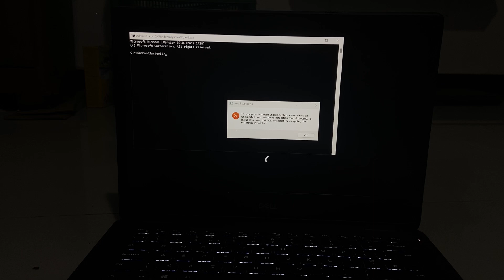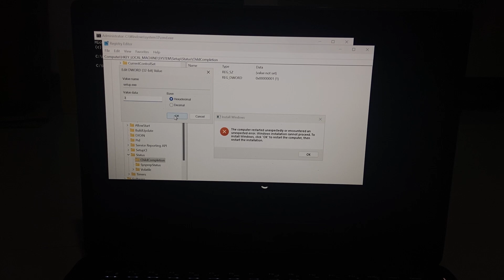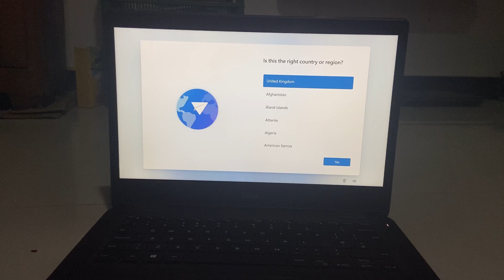Fix: The Computer Restarted Unexpectedly or Encountered an Unexpected Error on Windows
Fix: The Computer Restarted Unexpectedly or Encountered an Unexpected Error on fix: the computer restarted unexpectedly or encountered
how to fix the computer restarted unexpectedly
how to fix the computer restarted unexpectedly windows 10
fix the computer restarted unexpectedly or encountered an unexpected error
error the computer restarted unexpectedly
computer restarted unexpectedly or encountered an unexpected error
how to fix the computer restarted unexpectedly or encountered
dell the computer restarted unexpectedly or encountered an unexpected error
this computer restarted unexpectedly or encountered an unexpected error
hp the computer restarted unexpectedly or encountered an unexpected error
the computer restarted unexpectedly or encountered an unexpected error
your computer restarted unexpectedly or encountered an unexpected error
the computer restarted unexpectedly or encountered an unexpected error loop
windows 10 the computer restarted unexpectedly or encountered
windows 10 computer restarted unexpectedly installation cannot proceed
your computer restarted because of a problem windows 10
fix: the computer restarted unexpectedly or encountered
your computer restarted because of a problem windows 11